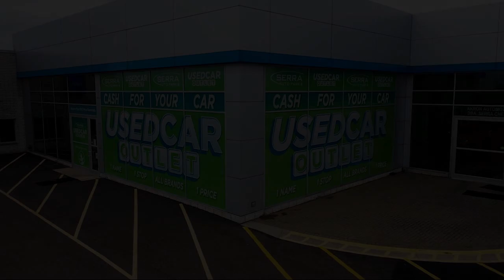2016 Honda Pilot EX-L Sport Utility Akron Canton Wadsworth Cuyahoga Falls Green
2016 Honda Pilot EX-L Sport Utility Stock Number: 36114TH Vin:5FNYF6H54GB109559.